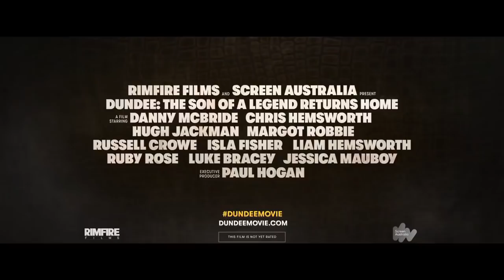Tourism Australia: Dundee - The Son of a Legend Returns Home Trailer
Tourism Australia: Dundee - The Son of a Legend Returns Home Trailer | Starring Luke Bracey, Russell Crowe, Isla Fisher, Chris Hemsworth, Liam Hemsworth, Paul Hogan, Hugh Jackman, Margot Robbie, Ruby Rose

Crocodile Dundee is back. Well, actually, he's missing in the Outback. And the only person who might be able to find him is the loudmouthed American son no-one knew he had. Introducing Danny McBride as Brian Dundee. This son of a legend is forced to channel his Aussie roots as he embarks on the ultimate adventure in the land down under. It's time to live up to the family name.

Director: Steve Rogers